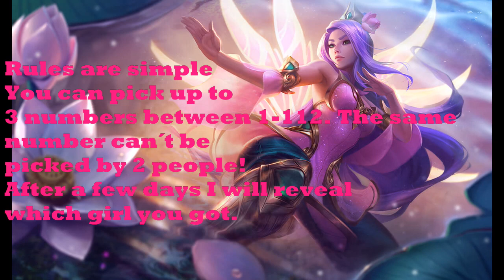Irelia´s Next Top Model cycle 3 "Secret Model" Applies CLOSED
Here are the cycle 3 applies! I hope you guys are interested in this cycle! Based on my ANTM cycle 3 I did a few years ago you will pick numbers insted of models. Hope you are interested and as excited for this cycle as I am!

1:SQUARIDOT 13
2: Caden Jacobs
3: Fuchisa Celia
4: LibbyFolfax Lover
5: LibbyFolfax Lover
6: LibbyFolfax Lover
7: AlizaMayer
8: Vitória Bolzoni
9: Sanju
10: jharden94
11: Mr.Fundashi
12: Grace Zeloski
13: Grace Zeloski
14. kraii kraii taytay
15: Bouncy Tuber
16: Fuchisa Celia
17: Heartfully
18: ELIAS SALAZAR
19: AlizaMayer
20: jharden94
21: Bouncy Tuber
22: Robert Lowe
23: Ash Ketchum
24: Duncan Heinz
25: Carrie Lee
26: ELIAS SALAZAR
27: SQUARIDOT 13
28: MusaTecnaFloraFTW
29: Bouncy Tuber
30: Mr.Fundashi
31:
32:
33: Grace´s Friends
34: Sanju
35: Jeffrey B
36: AnimationFanx21
37:
38:
39:
40: jharden94
41:
42: Heartfully
43:
44: Robert Lowe
45: Vitória Bolzoni
46:
47: Carrie Lee
48: AnimationFanx21
49: SQUARDITO 13
50: MusaTecnaFloraFTW
51: Jedney Mackey
52: ELIAS SALAZAR
53:
54: Duncan Heinz
55: Grace Zeloski
56: Caden Jacobs
57:
58: victorfan 00
59: Tiago Is Alive
60: kraii kraii taytay
61: Jedney Mackey
62: David Burguenyo
63:
64: IaMmE1224
65:
66: Robert Lowe
67:
68: Sanju
69: SinfullyHandsome
70: Ash Ketchum
71:
72: David Burguenyo
73: Jeffrey B
74: Criloz
75: Jedney Mackey
76:
77: Mr.Fundashi
78: Tiago Is Alive
79:
80: victorfan 00
81: Duncan Heinz
82:
83:
84:
85: Heartfully
86:
87: kraii kraii taytay
88: Grace´s Friends
89: KaleidoPersona
90: Vitória Bolzoni
91: Kedric King-Ray
92: IaMmE1224
93: Kedric King-Ray
94: AnimationFanx21
95: Kedric King-Ray
96: Criloz
97: Fuchisa Celia
98: KaleidoPersona
99: Grace´s Friends
100: SinfullyHandsome
101: Carrie Lee
102: IaMmE1224
103: KaleidoPersona
104: victorfan 00
105: Criloz
106: Jeffrey B
107: Tiago Is Alive
108: MusaTecnaFloraFTW
109: Ash Ketchum
110: Caden Jacobs
111: SinfullyHandsome
112: AlizaMayer